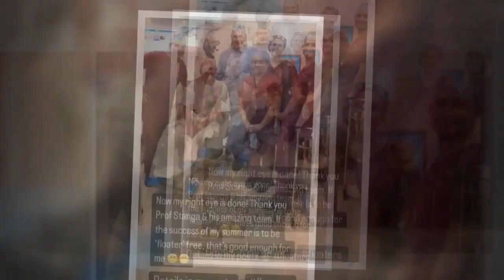Phillip Schofield in hospital after ‘pioneering and expensive’ surgery